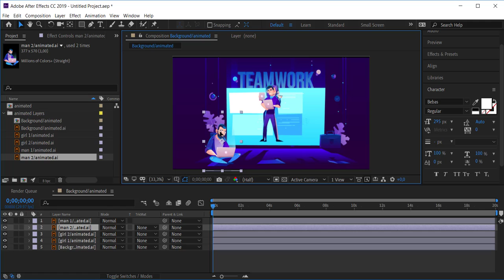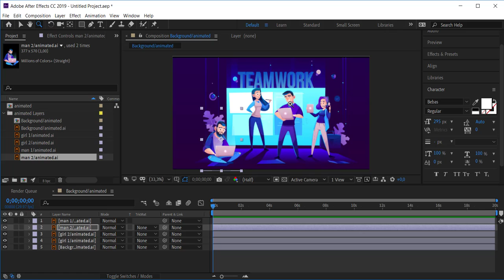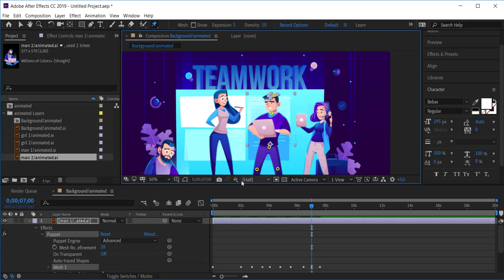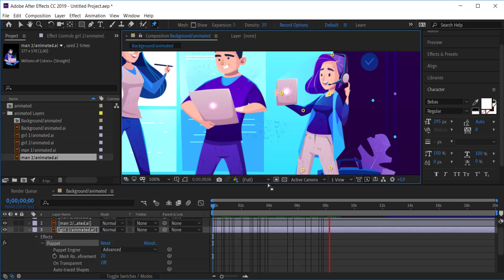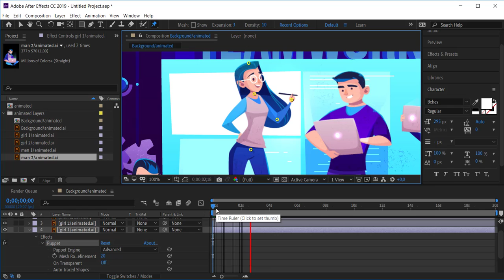Animating A Scene In After Effects - Easy Tutorial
Creative animating a scene In after effects tutorial